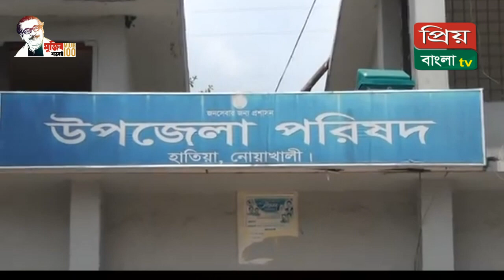এইমাত্র পাওয়া শেষ খবর ১৪ জেলায় আঘাত করবে ঘূর্ণিঝড় অতিপ্রবল ঘূর্ণিঝড় ‘আম্পান’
সন্ধ্যায় আঘাত হানতে পারে অতিপ্রবল ঘূর্ণিঝড় ‘আম্পান’
অতিপ্রবল ঘূর্ণিঝড় আম্পান বর্তমানে পশ্চিমমধ্য বঙ্গোপসাগরে অবস্থান করছে। বিকাল বা সন্ধ্যায় বাংলাদেশ উপকূলে আঘাত হানতে পারে বলে জানিয়েছে বাংলাদেশ আবহাওয়া অধিদপ্তর। ঘূর্ণিঝড়টি দেশের দক্ষিণাঞ্চলের খুলনা, বাগেরহাট, পটুয়াখালী ও আশপাশের এলাকায় আঘাত করতে পারে।
মঙ্গলবার রাত সাড়ে আটটায় বাংলাদেশ আবহাওয়া অধিদপ্তরের আবহাওয়াবিদ মো. রাশেদুজ্জামান ঘূর্ণিঝড়ের সর্বোশেষ অবস্থা ও গতিপথ সম্পর্কে জানাতে এ তথ্য জানান।আবহাওয়াবিদ জানান, ঘণ্টায় গড়ে ২০ কিলোমিটার গতিতে উপকূলের দিকে এগিয়ে আসছে। ঘূর্ণিঝড়টির শক্তি আগের মতো রয়েছে। বর্তমান শক্তি বা তার কাছাকাছি শক্তি নিয়ে তা বাংলাদেশ উপকূলে আঘাত হানতে পারে।
রাশেদুজ্জামান জানান, ঘূর্ণিঝড় কেন্দ্রের ৮০ কিলোমিটারের মধ্যে বাতাসের একটানা গতিবেগ ঘণ্টায় ২০০ কিলোমিটার। যা দমকা ও ঝড়ো হাওয়া আকারে ২২০ কিলোমিটার পর্যন্ত বৃদ্ধি পেতে পারে।
এছাড়া ঘূর্ণিঝড়ের সময় উপকূলীয় জেলাগুলোতে ভারী থেকে অতি ভারী বর্ষণ এবং ১৪০ থেকে ১৬০ কিলোমিটার বেগে দমকা ও ঝড়ো হওয়া বয়ে যেতে পারে।
আবহাওয়া অধিদপ্তর জানিয়েছে, ঘূর্ণিঝড়ের প্রভাবে সাগর বিক্ষুব্ধ রয়েছে। মোংলা ও পায়রা সমুদ্রবন্দরকে ৭ নম্বর এবং চট্টগ্রাম ও কক্সবাজার সমুদ্রবন্দরকে ৬ নম্বর বিপদ সংকেত দেখাতে বলা হয়েছে।
এদিকে দুর্যোগ ব্যবস্থাপনা ও ত্রাণ প্রতিমন্ত্রী ডা. মো. এনামুর রহমান জানিয়েছেন বুধবার ভোর ছয়টায় মহাবিপদ সংকেত দেখানো হবে।
উপকূলীয় জেলা সাতক্ষীরা, খুলনা, বাগেরহাট, ঝালকাঠি, পিরোজপুর, বরগুনা, পটুয়াখালী, ভোলা, বরিশাল, লক্ষ্মীপুর, চাঁদপুর অদূরবর্তী দ্বীপ ও চরগুলো ৭ নম্বর বিপদ সংকেতের আওতায় থাকবে। নোয়াখালী, ফেনী, চট্টগ্রাম ও কক্সবাজার এবং অদূরবর্তী দ্বীপ ও চরগুলো ৬ নম্বর বিপদ সংকেতের আওতায় থাকবে।
আবহাওয়া অধিদপ্তর বলছে, ২২ মে অমাবস্যা থাকায় এর প্রভাবে শক্তিশালী হয়ে উঠবে জোয়ার। ঘূর্ণিঝড় ও অমাবস্যার প্রভাবে উপকূলীয় জেলা সাতক্ষীরা, খুলনা, বাগেরহাট, ঝালকাঠি, পিরোজপুর, বরগুনা, পটুয়াখালী, ভোলা, বরিশাল, লক্ষ্মীপুর, চাঁদপুর, নোয়াখালী, ফেনী, চট্টগ্রাম এবং আশপাশের দ্বীপ ও চরের নিম্নাঞ্চল স্বাভাবিক জোয়ারের চেয়ে ৫-১০ ফুট বেশি উচ্চতার জলোচ্ছ্বাসে প্লাবিত হতে পারে।
বাংলাদেশ থেকে একটি ওয়ার্ল্ড ওয়াইড আইপিটিভি নিউজ ও বিনোদন টেলিভিশন সম্প্রচারিত। এই টেলিভিশন চ্যানেলটি বাংলাদেশের একটি জনপ্রিয় চ্যানেল এবং এরই মধ্যে বিশ্বের অনেক দেশে জনপ্রিয় হয়েছে। আমরা ডিজিটাল বাংলাদেশ গড়ার লক্ষ্য নিয়ে সরকার এবং বাংলাদেশের প্রত্যন্ত অঞ্চলের উন্নয়ন কার্যক্রম সম্প্রচারিত করছি এবং আমরা বিশ্বের বিভিন্ন দেশে বাংলাদেশী সম্প্রদায়ের সংবাদকে গুরুত্বের সাথে প্রচার করছি। বর্তমানে এই চ্যানেলটি বিভিন্ন সমসাময়িক বিষয়, জাতীয়, রাজনীতি, আন্তর্জাতিক, ক্রীড়া, অর্থ ও বাণিজ্য, বিনোদন, সংস্কৃতি, তথ্য ও প্রযুক্তি, শিক্ষা, ধর্ম, স্বাস্থ্য সম্পর্কিত 24 ঘন্টা সংবাদ, টক শো এবং বিনোদন সহ বিশেষ প্রতিবেদন প্রকাশ করছে , চাকরি, কৃষি, দুর্নীতি এবং সরাসরি সংবাদ এবং আরও অনেক .Search Keyword :
bangla news,
news bangla,
news bangla live,
sk media,
skmedia,
bd news,
bd news today,
bd news today live,
bd news live,
khobor,
khobor khelar,
viral news,
viral video,
viral bd,

bbc bangla,
bbc bangla news,

bangla news.
news bangla,
news bangla live,
sk media,
skmedia,
bd news,
bd news today,
bd news live,
khobor,
khobor khelar,
viral news,
viral video,
viral bd,